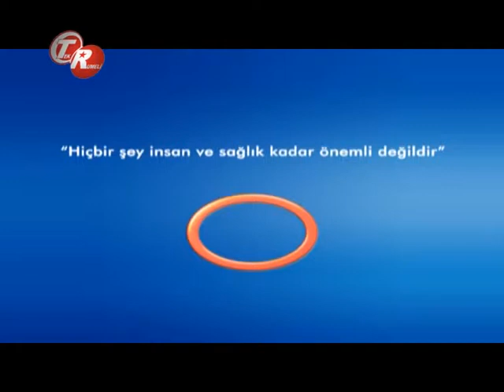Dar Kanal Tedavi Aşamaları Nelerdir ?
Dar Kanal Tedavi Aşamaları Nelerdir ? Avrasya Hospital Beyin Ve Sinir Cerrahisi Uzmanı Doç.Dr.Çetin Ayhan Evliyaoğlu Bilgilendiriyor.